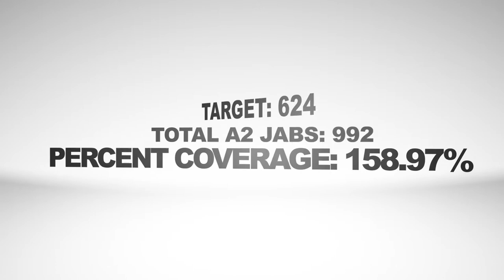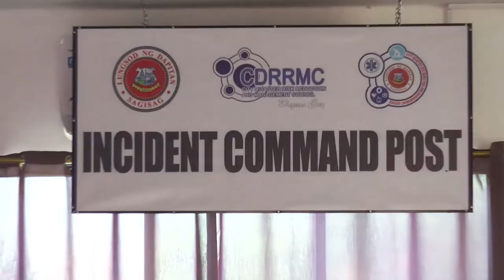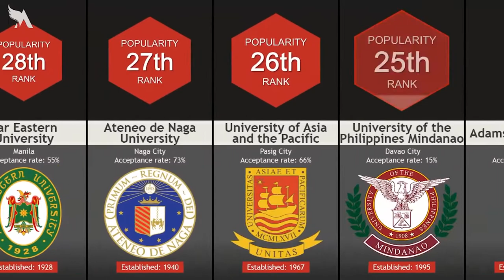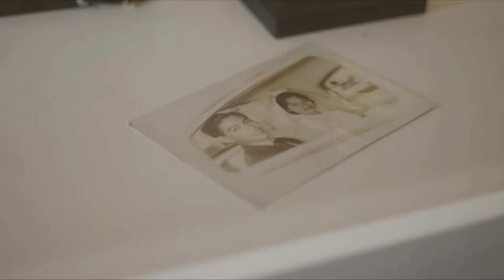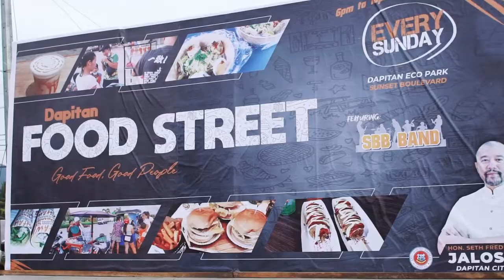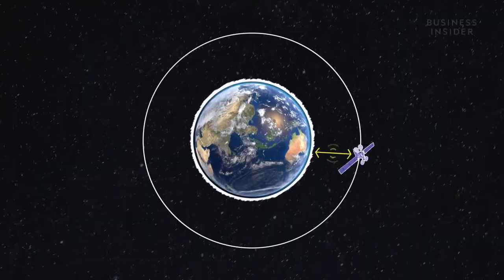The First 100 Days of Dapitan City Mayor Seth Frederick P. Jalosjos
SETTING THE TONE: Dapitan City Mayor Seth Frederick P. Jalosjos reports the accomplishments of his administration for the first 100 days in office.

"Akong mga pinangga nga mga Dapitanons, expect that the best is yet to come.", Mayor Seth Frederick P. Jalosjos PROUD AND HAPPY TO BE A DAPITANON, NOW, MORE THAN EVER.